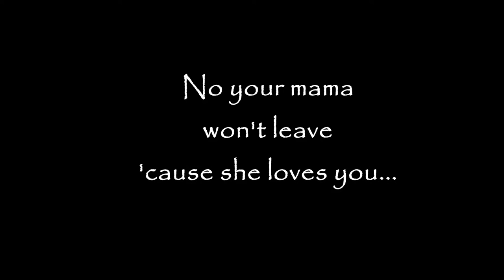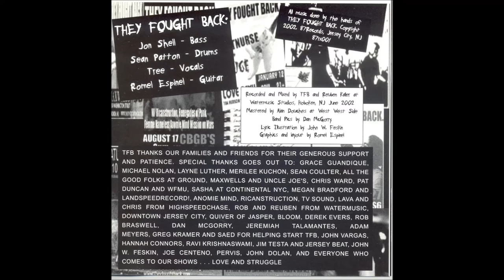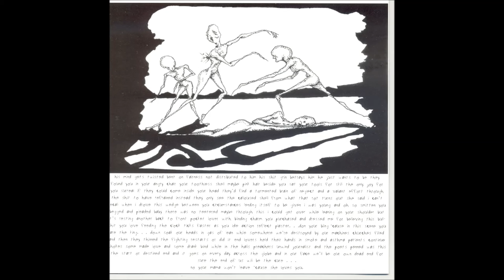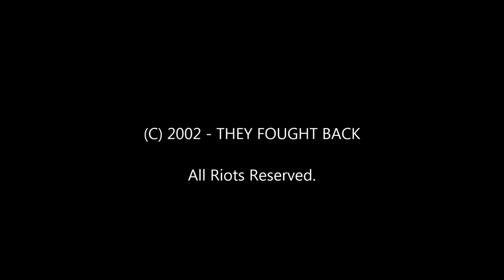They Fought Back "Your Momma"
Punk Rock From North Jersey.